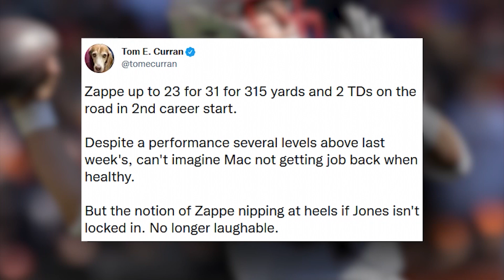INSTANT REACTION: Zappe leads Patriots to win over Browns | Do we officially have a QB controversy?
Tom E. Curran, Michael Holley and Matt Cassel join Amina Smith to offer instant reaction and analysis to the Patriots' 38-15 win over the Cleveland Browns to improve to 3-3 on the season. After another impressive performance from the rookie QB, is there officially a QB controversy in New England or is the starting job still Mac Jones' when he returns from injury?